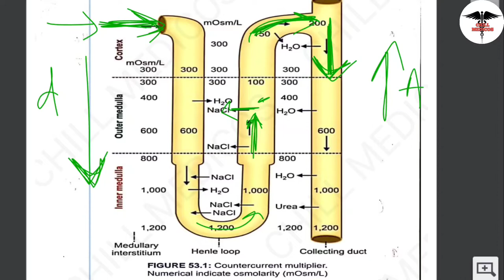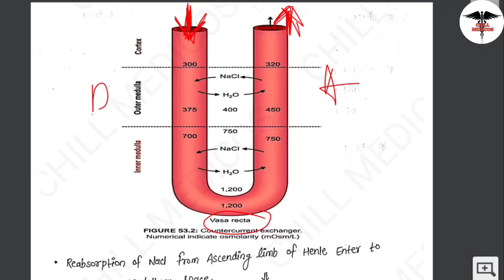Countercurrent Mechanism || Countercurrent Multiplier | Countercurrent Exchanger Symstem.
• Lecture content :

1.  Countercurrent mechanism
2. Countercurrent System
3. Countercurrent mechanism physiology
4. Countercurrent Multiplier system
5. Loop of Helens
6. Countercurrent Exchanger Symstem
7. Vasa racta
8. Renal Physiology
9. mbbs physiology lecturers
10. mbbs 1st year lecturers
11. chill medicos

~ Chill medicos provides University based important  lecturers and note